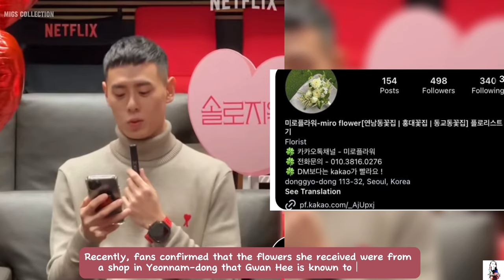Lee Gwan Hee Sent a Bouquet of flowers and Cake to Hye Seon in UK! 🇬🇧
Lee Gwan Hee and Choi Hye Seon Dating Update 2024
Gwan Hee and Hye Seon latest news!